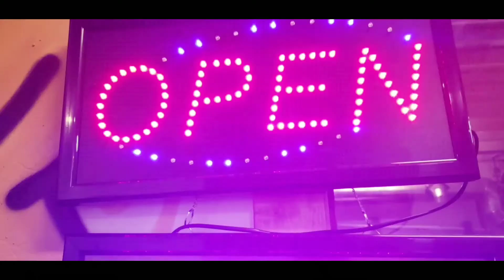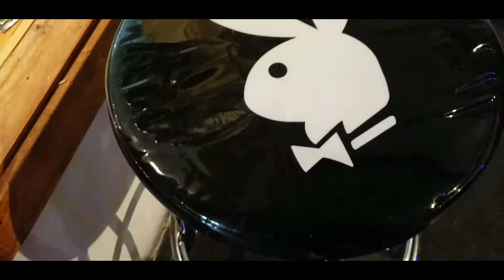HitzWatch : "Nothing Wasted" Vintage Event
On this Episode of HitzWatch we link up with @shopwrinkles real close friends of Aisle3 at her nothingwasted event where she tookover @fullcircle.atl and did something for the ladies. As well as she shows off sum insane pieces from the collection...This is vintage brand is definitely a must see for the ladies!!! shoutout @datfeelin and @DFVisuals_ for the awesome visual as always